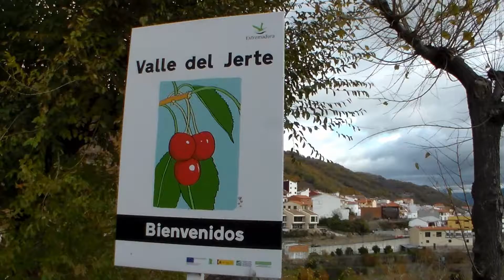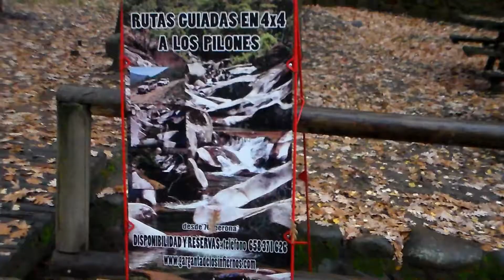Valle del Jerte 10 de Diciembre 2. 017